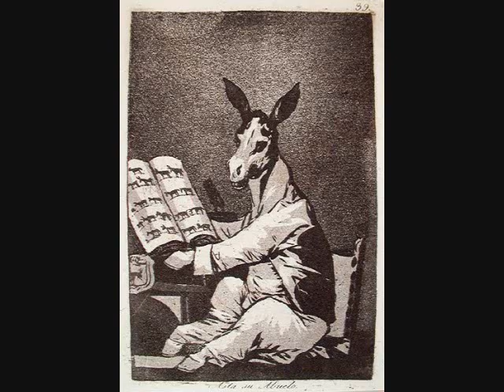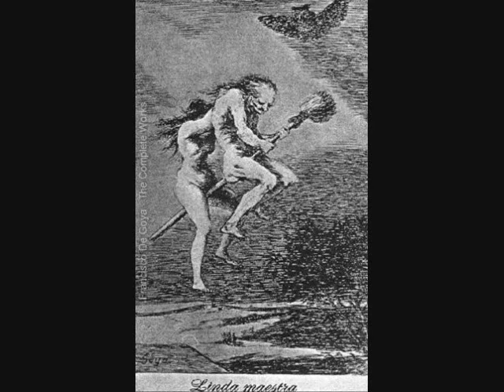Francisco de Goya- Master of the Macabre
Francisco de Goya y Lucientes. A collection of prints and plates and illustrations by the artist set to excerpts of Mozart's Reqiuem. I do not own nor do I claim to own the art or the music featured here. Made with Windows Movie Maker 6.0.